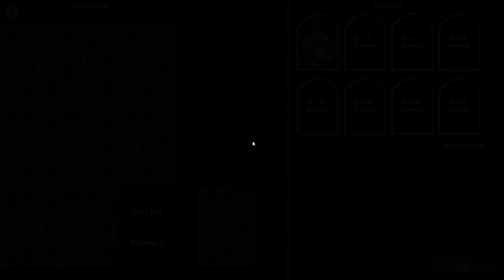Learning Circadian Dice - Dicebuilder Roguelite/Puzzle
Circadian Dice : Streamed 6/14/21